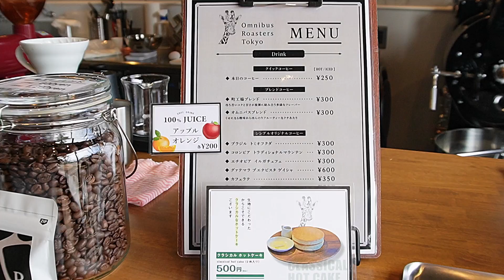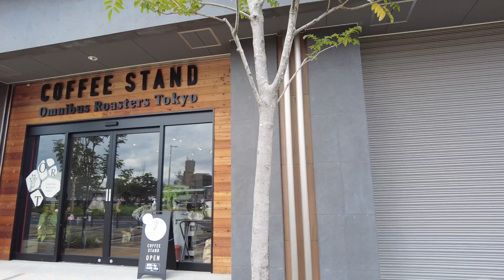【広島ランチ】OMNIBUS ROASTERS TOKYO 広島県廿日市市平良山手 Lunch in Hiroshima, Japan 広島のおしゃれで美味しい おすすめのお店紹介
廿日市駅前にあるコーヒーショップです
自家焙煎されたコーヒーとお菓子が楽しめます
ふわふわなホットケーキは注文すると　銅板で焼いてもらえます

いつもとは違う景色や美味しいものを探しに
ぶらりと出かける「広島まちさんぽ」
気になるときに気になる場所をめぐる大人の街歩き

お店の場所
広島県廿日市市平良山手11−8